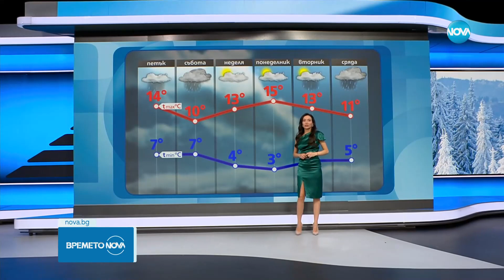Прогноза за времето (29.02.2024 - обедна емисия) - Новините на NOVA